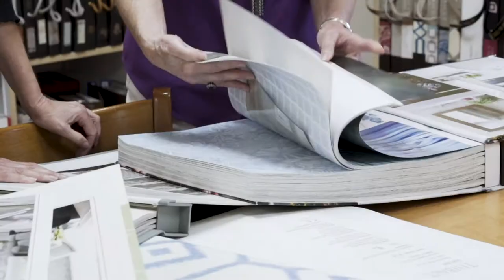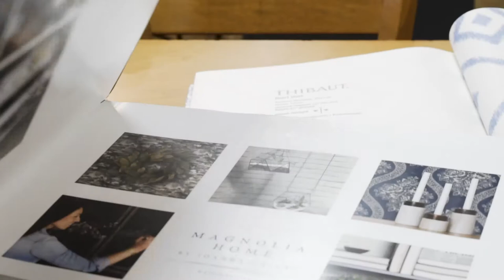About Grauer's Paint & Decorating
Grauer’s Paint & Decorating is your local source for window treatments, paints, shutters, shades, blinds, and wallpaper. We feature Benjamin Moore paints, Hunter Douglas window treatments, Festool sanders, Graco sprayers, and fabrics from leading suppliers.

Our experienced, knowledgeable staff can help with selecting colors and the right paint options for your project. We provide in-home and in-store consultations, free in-home measurements, and professional installation of window treatments.

Stop by our Lancaster, PA showroom, conveniently located on Lincoln Highway.

Grauer's Paint & Decorating
1941 Lincoln Highway East
Lancaster, PA 17602